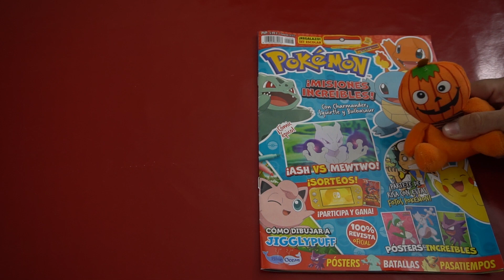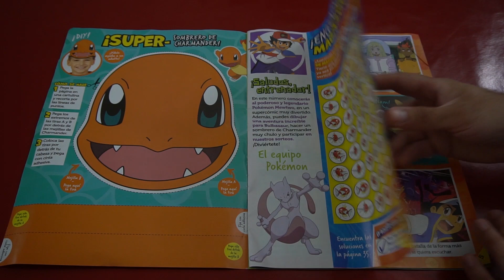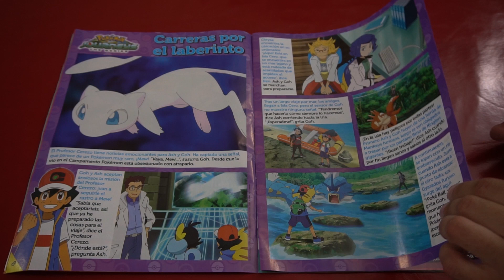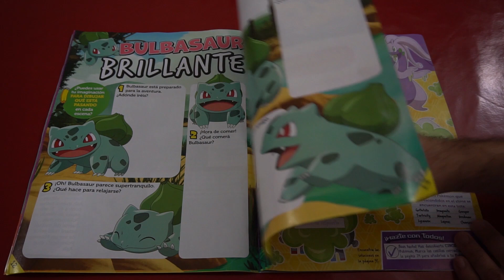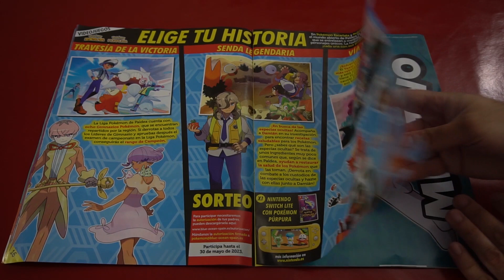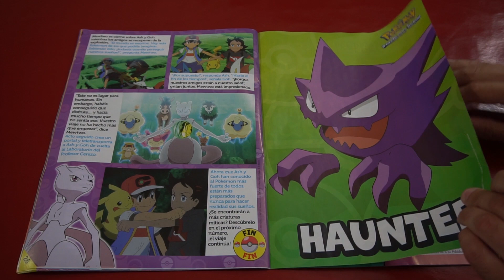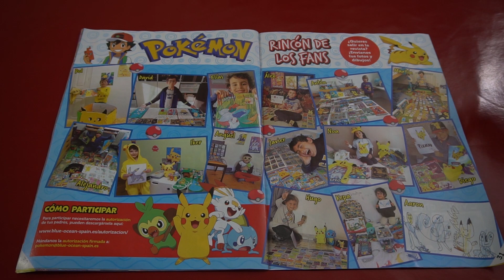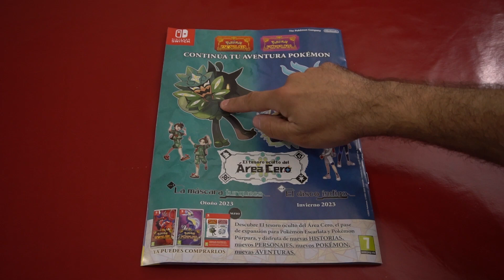ENSEÑANDO LA REVISTA DE POKEMON Nº20 + REGALO